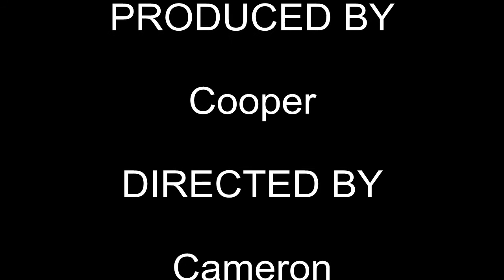Human V.S Fork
Second in the epic trilogy Human V.S Kitchen Utensils. And please take a look at human V.S Spoon!